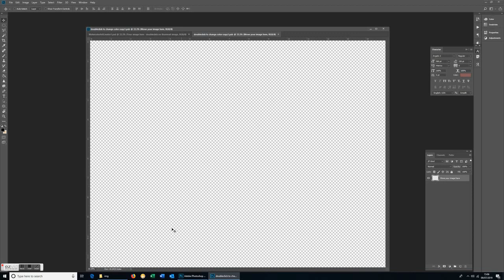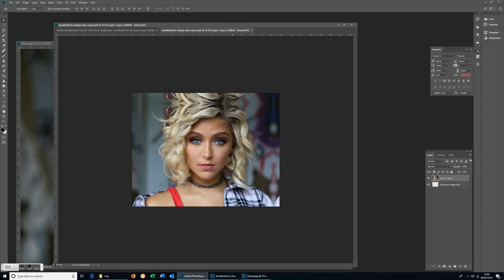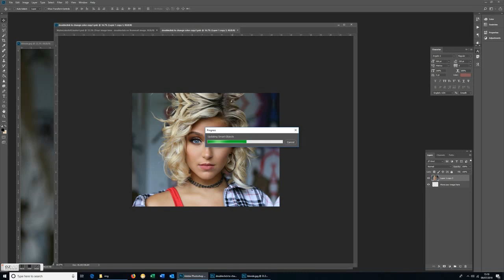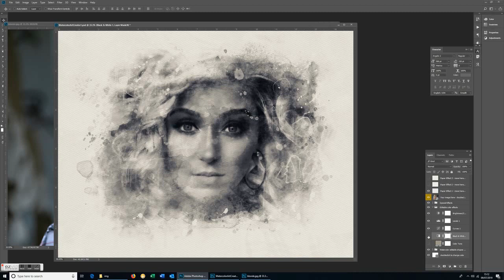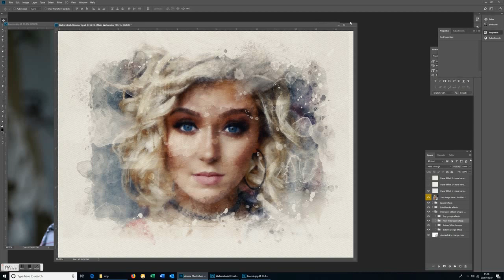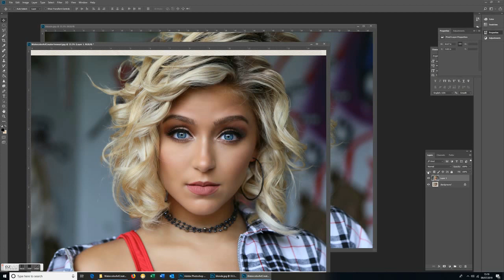Video Tutorial The Ultimate Watercolor Creator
SALE - enjoy this artistic bundle with BIG sale ;) Original bundle price was $24 - right now for limited time only $15!
Super creative & unique watercolor art creator with lot of premade templates, brushes, textures, patterns & shapes. If you need to create original watercolor painting from your photos in minutes you need to check this deal! All these templates & graphics are hi-res so really great for any print or web projects – maybe it’s time to add something creative and unique to your graphics toolbox ;)